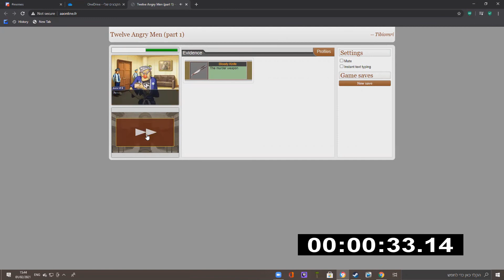Twelve Angry Men Part 1 Speedrun 100% (38.16 seconds my timer lied...)